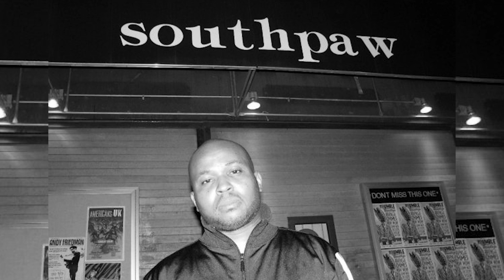Solomon Jazz | You Already Know | Instrumental (Demo)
Produced by Solomon Jazz